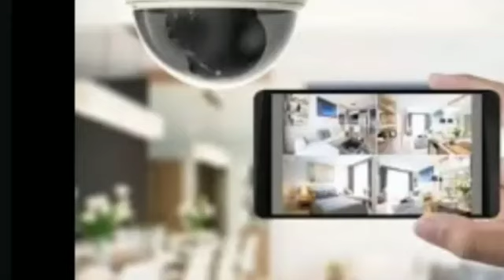சந்தேகத்துடன் மகள் ரூமில் கேமரா வைத்த தாய்.. அதில் ரெக்கார்ட் ஆகி இருந்ததை பார்த்து அதிர்ச்சி|silant